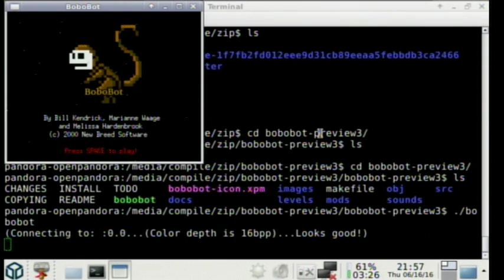Pandora Bobobot Megaman Clone short Test